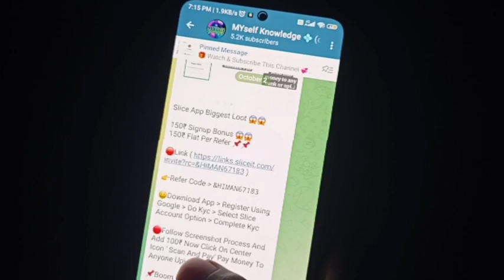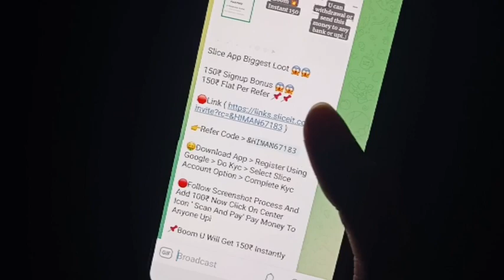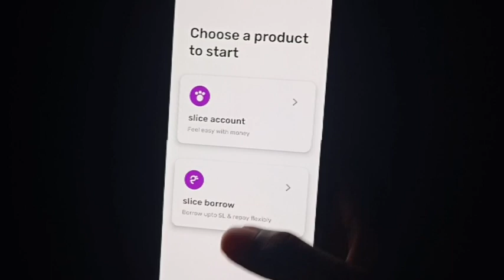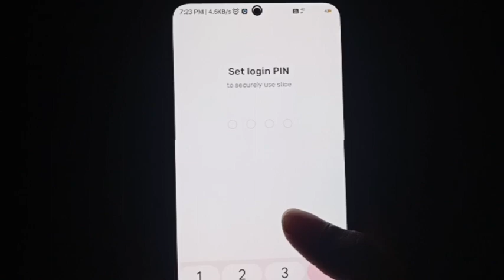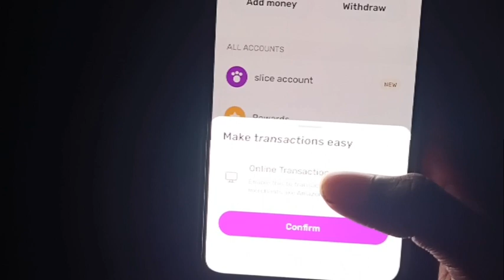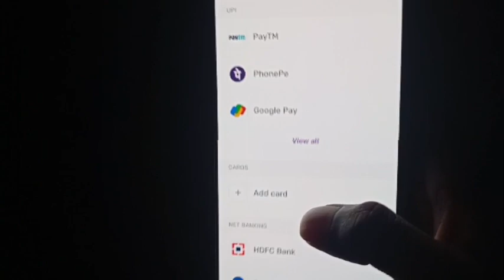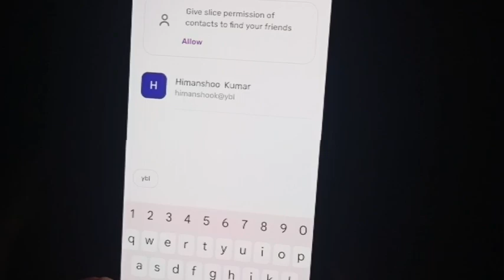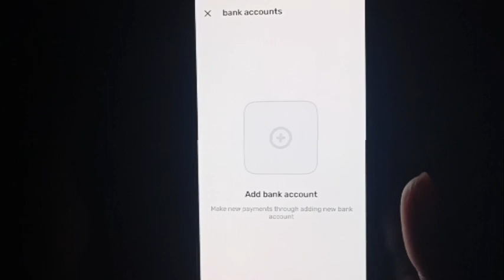Slice Biggest Loot 2023🔥 Signup & Refer ₹150🔥Slice App Unlimited Trick || New Earning App Today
👍 ₹150+₹150+₹150+ Unlimited Loot

🛑Refer Code 👉 &HIMAN67183

1️⃣ LIKE 👍
2️⃣ SHARE 👬